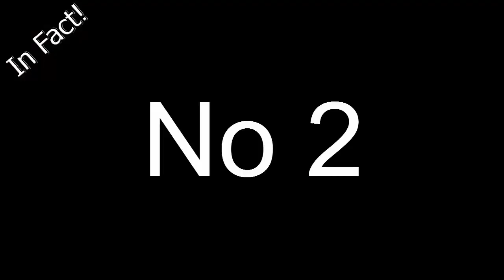WWE Authority Wrostly Beaten By Players Top 10 List - WWE Authority Wrost Insults 2016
Guys We Love when Someone Beats Authority.